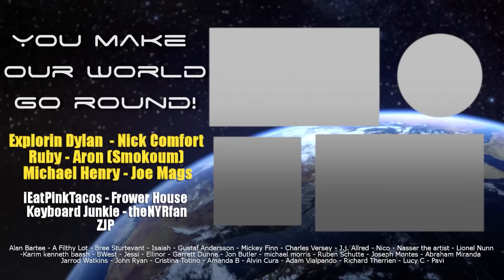Hunter x Hunter - Episode 147 Salvation x And x Future - Group Reaction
We catch up with some old allies and enemies. Gon has received another cryptic message from his father and will once again play seek. Be sure to stick around for the discussion after the reaction, this is HunterxHunter! Episode 147, Salvation x And x Future!

--- COMIC BOOKS!!
---Thumbnails by Kya

PO 785
Fishers, IN
46038